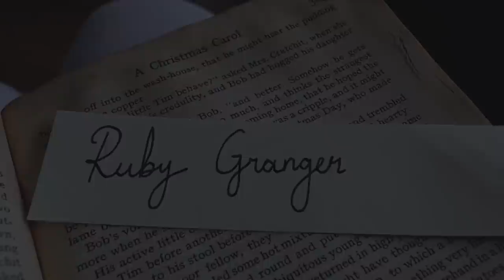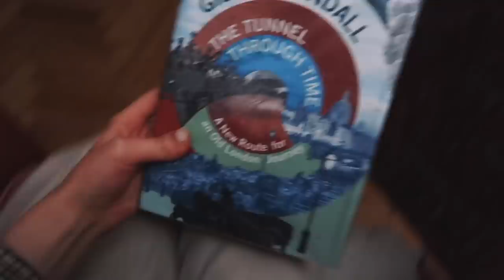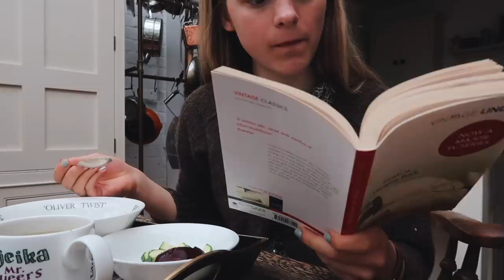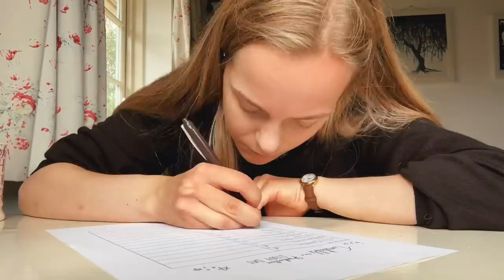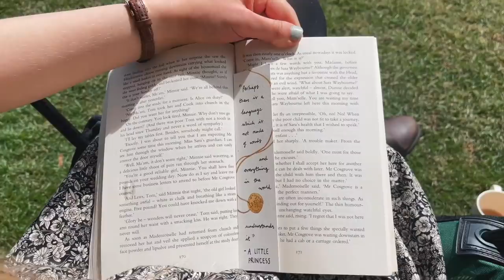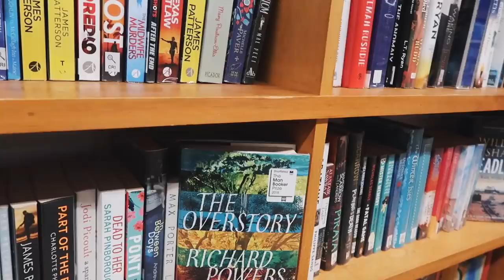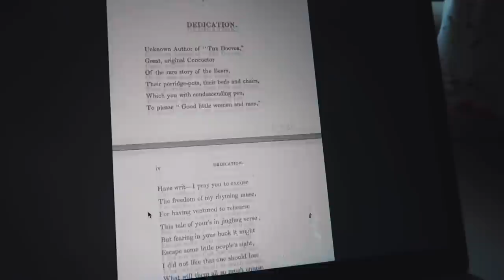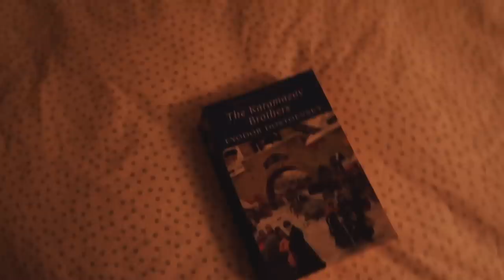Studying for the New Term